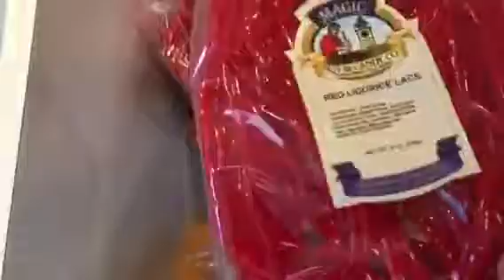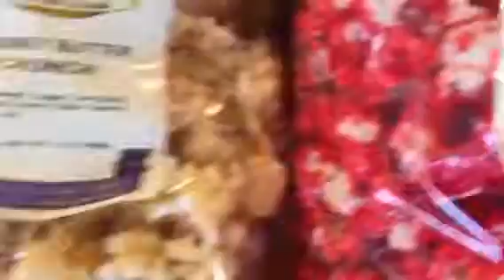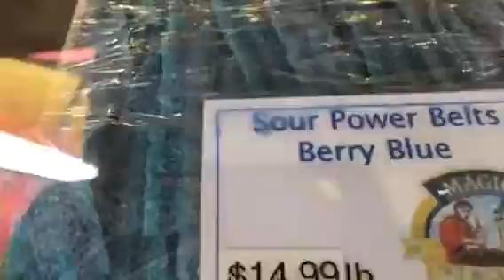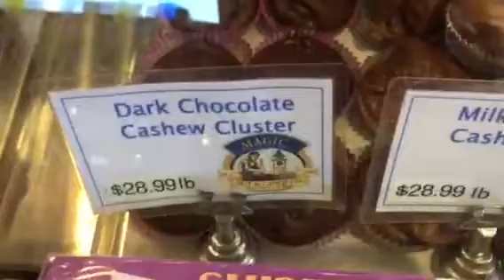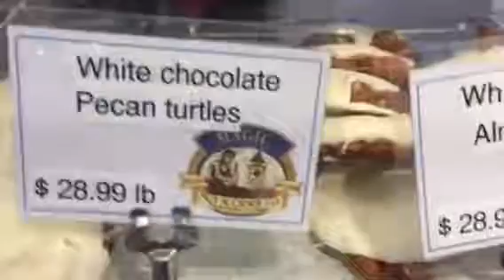The best candy 🍭 store at The Gove Hollywood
The Candy 🍬 and nut 🥜 company is like the Willy Wonka and Chocolate 🍫Factory! Come on down to the Grove and bring home some delicious chocolate candy! 6333 W 3rd st. Los Angeles 90036  Order some great children's books by Sir Herbert Sneakies for your kids and young readers. Links here: *"Skip Boots Big Safari Adventure"* - a funny animal book like "Jungle Book."
*"Jack the Bear and Golden Hair"*  -a fairy-tale like Snow White & "Alice In Wonderland."
*"Adventures of Mooch the Pooch"*- a funny dog book like "Marley and Me."
*"Blueber Goober The Monster In My Closet" *- like Monsters Inc./Casper the Friendly Ghost
Check these great children's book out now at Amazon books for kids!!!